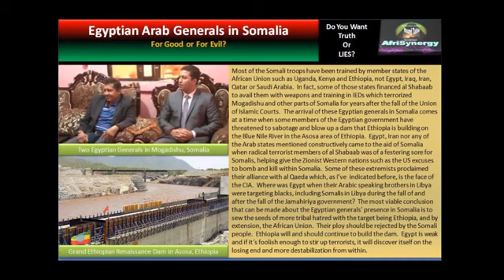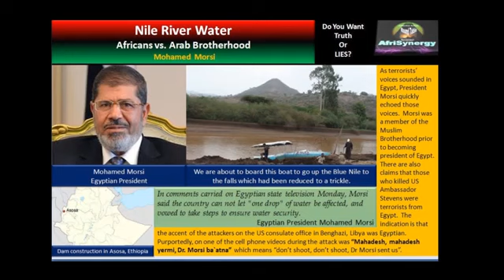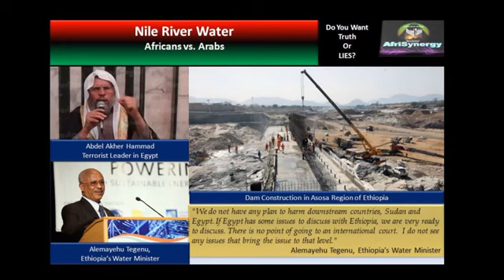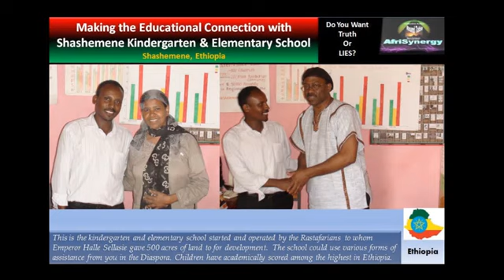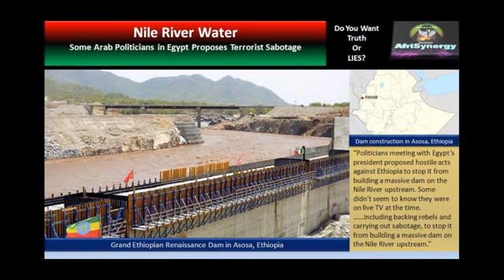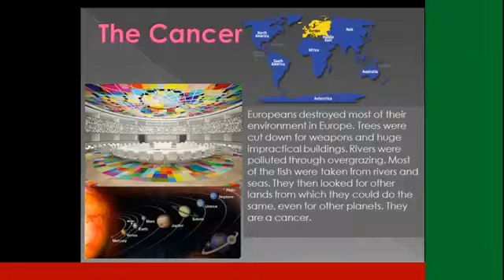Analysis of Egypt Demands Ethiopia Halt Nile Dam, Upping Stakes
Further videos from AfriSynergy and about topics addressed are available in favourties, play lists on my channels and complementary video responses. Mirrored and published with the permission of